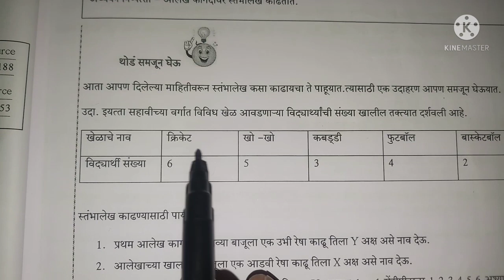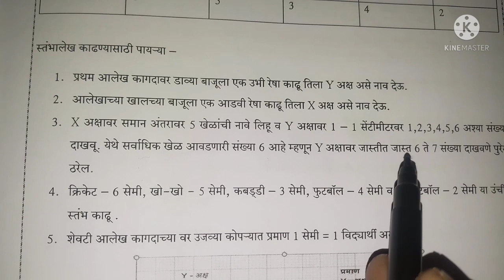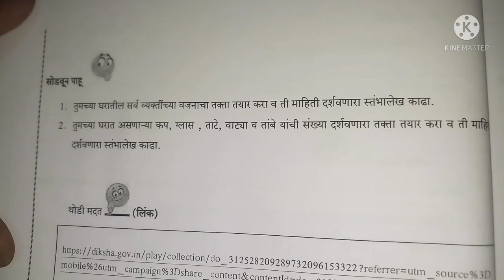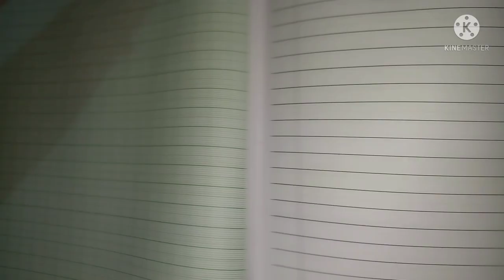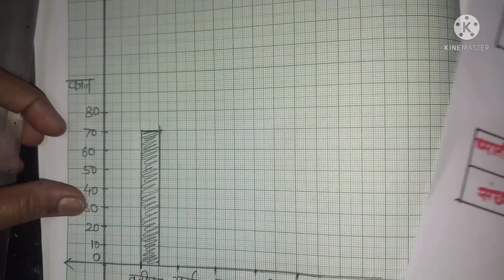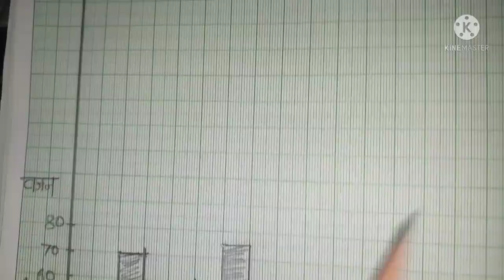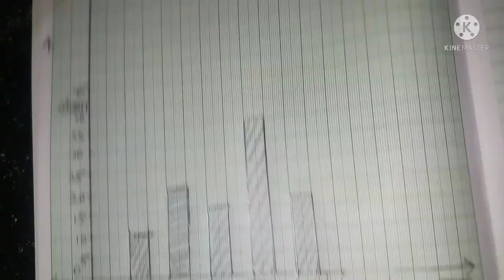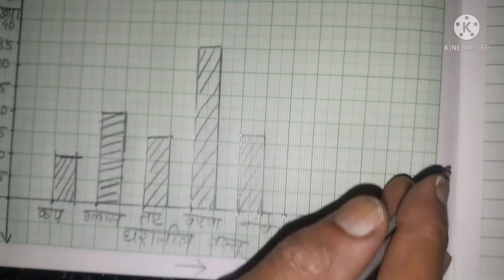Bridge Course/इयत्ता सातवी/विषय - गणित /दिलेल्या माहितीवरून स्तंभालेख काढणे/22 July 2021